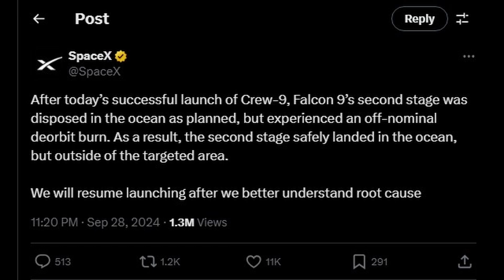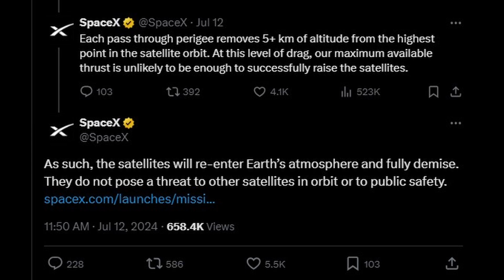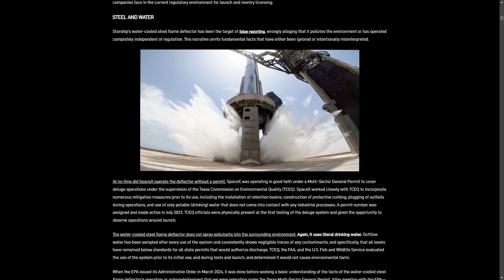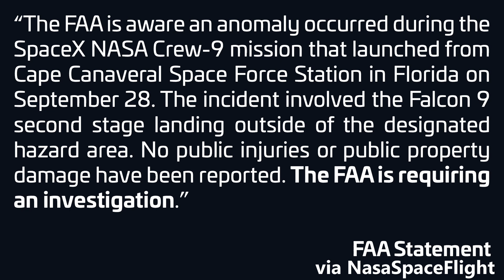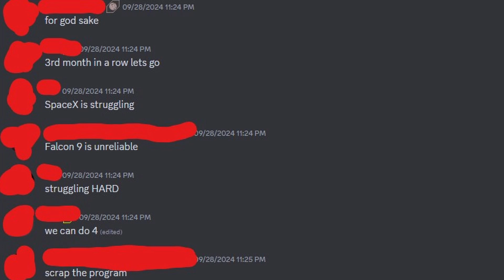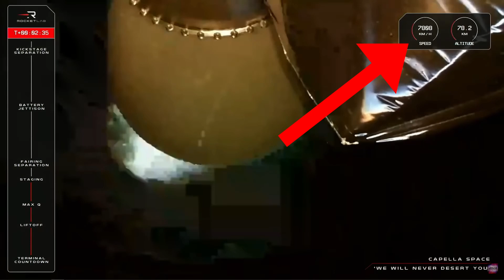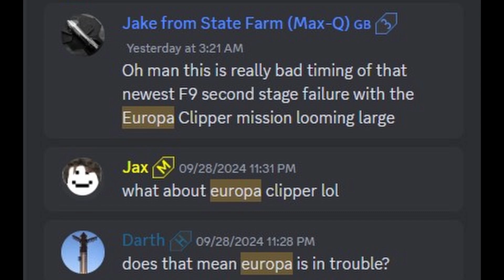3rd SpaceX Failure in 3 Months—What's Happening?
Is this cause for concern?

Memebrs/ Patrons
Mr: Nebuuu
Emily Goddard